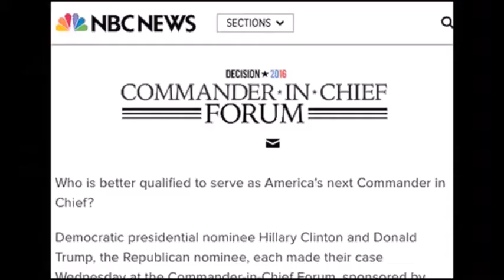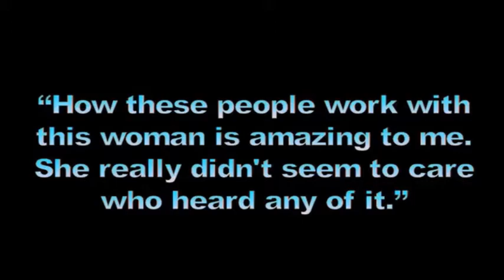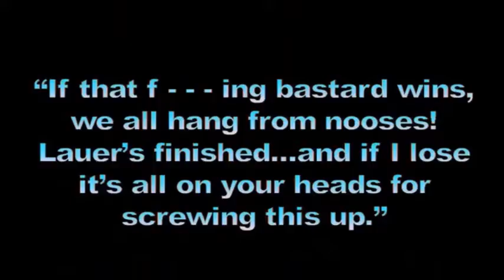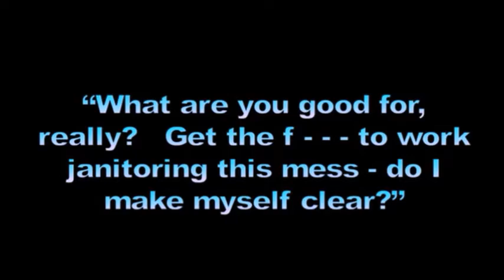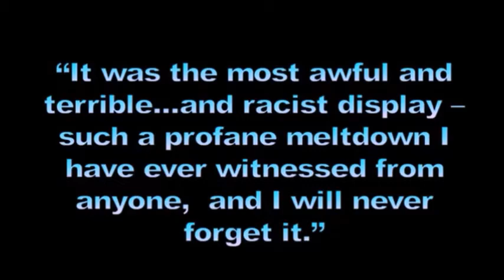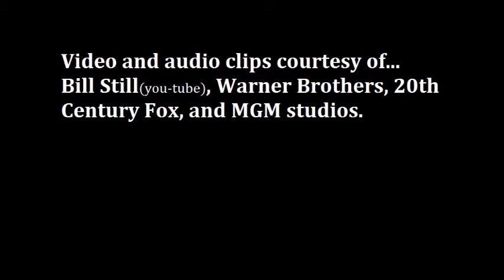HILLARY CLINTON VICIOUSLY RESPONDS TO MATT LAUER QUESTION version 1 (comedic)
**Video and Audio clips courtesy of Bill Still (you-tube), Warner Brothers, 20th Century Fox, and MGM studios.